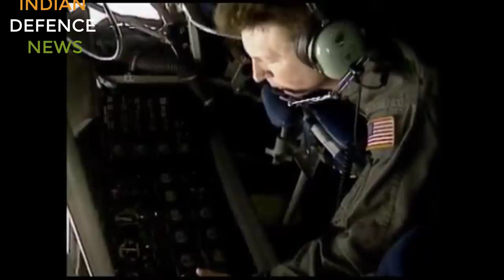Kalayni gun testing by army,f-18 hornet testing for indian navy, b-2 stealth on china border